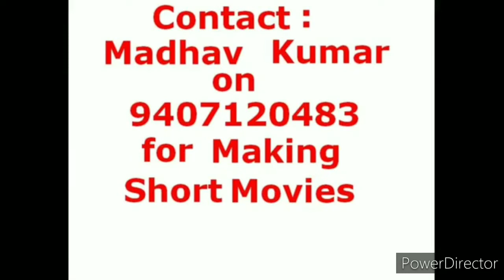Singer Sameer Gaud Super Hit Music Album Melodious Voice "ANSU" Kishore Kumar Ghankar Beats Akshay 3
Singer Sameer Gaud Super Hit Music Album Melodious Voice "ANSU" Kishore Kumar Ghankar Beats Akshay Kumar 3